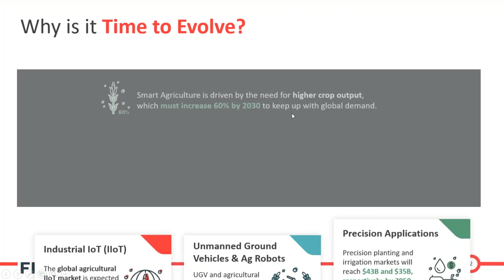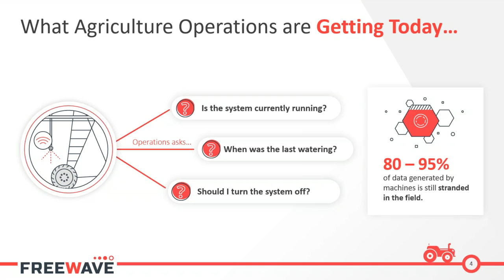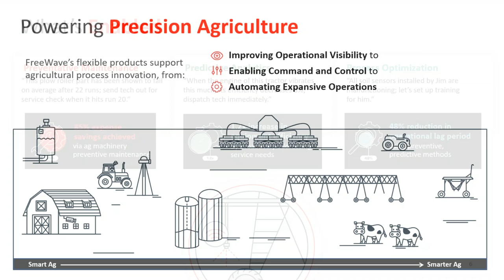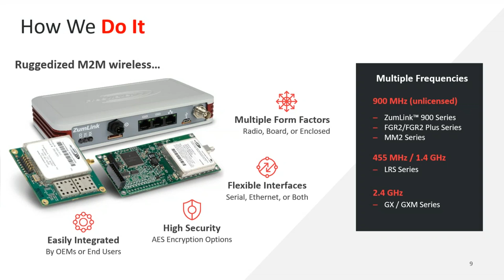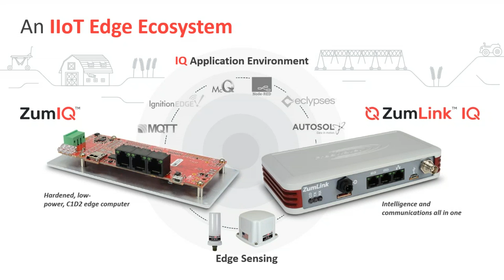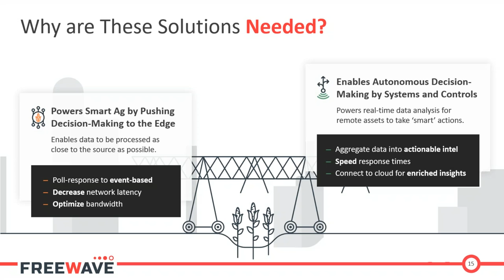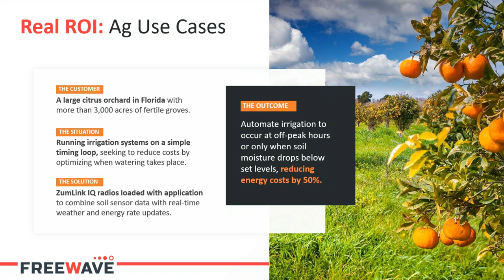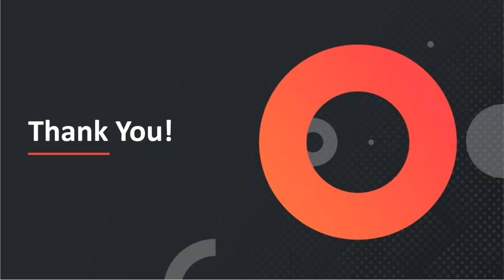2020 02 25 10 00 Smart Ag Webinar Presented by Freewave Technologies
Infuse Intelligence into Your Ag Operations Today -

Accelerating Smart AG Adoption with the Right Edge -